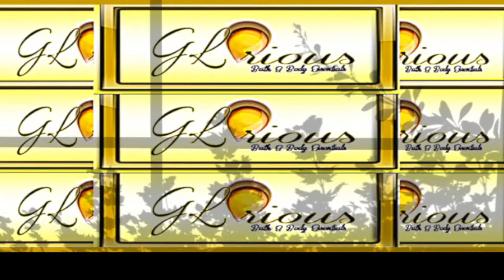Glorious Bath & Body Essentials, Product Launch Party.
April 25, 2015 @ Holiday Inn Express. South Boston, VA in the conference room. By invitation Glorious Bath & Body Essentials will launch its new business.